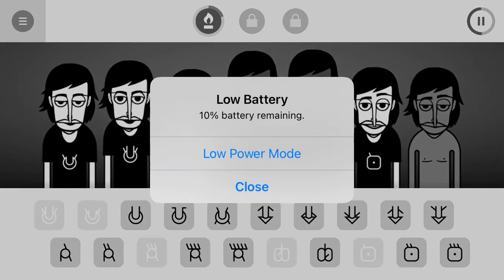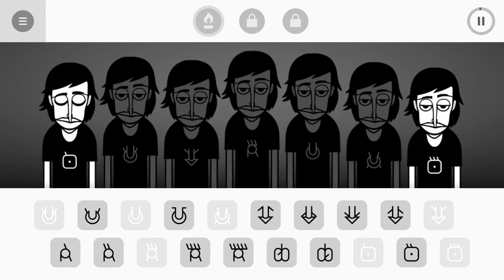My first Incredibox song (OLD)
Honestly I don’t know what to say it’s my first video. By the way please look at my Tictok Jonahthedirector and my Geometry life william329